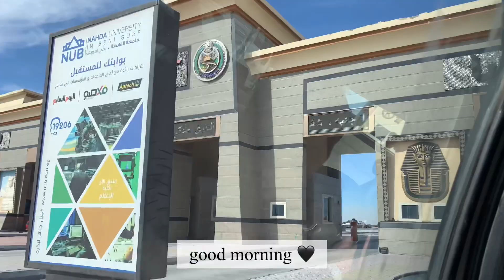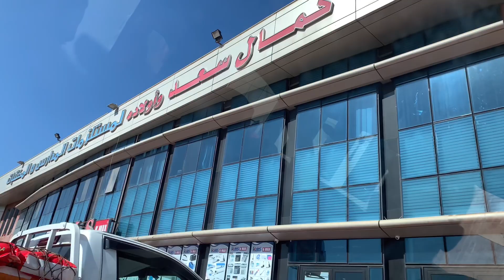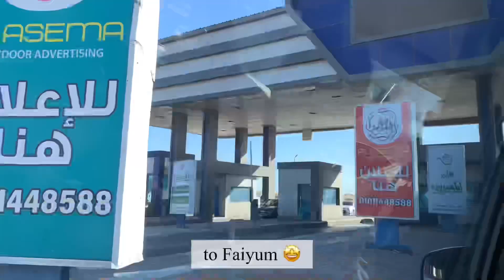A travel vlog | Alexandria , Port-said , Faiyum ✨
Are you ready for a new adventure ?
Let's have a new one 💃🏻 , i hope you enjoy it with me and my family ❤️ .